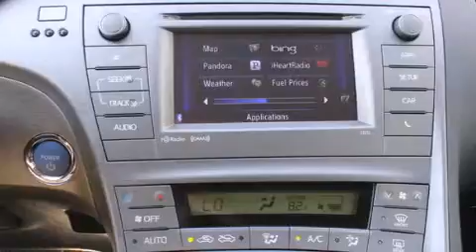2014 Toyota Prius Auburn WA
We've been honored to serve the Auburn WA area , we promise that your experience at our dealership will exceed your expectations ! Year : 2014 Make : Toyota Model : Prius Engine : 1.8L 4Cyl Hybrid Trans . : Automatic CVT Exterior : Winter Gray Metallic Miles : 25 Interior : Dark Gray Stock : 13949 Doxon Toyota 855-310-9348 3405 Auburn Way Auburn , WA 98002 The Doxon Family has been in the automobile business right here in Auburn since 1938 . Myron and Ken Doxon , along with their dad , sold Studebakers at 119 Auburn Way South . When you dialed the garage , as they called it , you phoned just 5 . Pretty simple . One number and you knew how to get hold of Doxon and Sons . The Doxons are four generations of automobile experience , and we want to make it as simple as dialing five when it comes to service and commitment . Were celebrating 42 years with Toyota as one of the oldest established Toyota dealers in the US . In 1964 , it was simple selling cars and trucks people could depend on . In 2007 , its still simple . Build the best cars and trucks in the industry ; with Quality , Dependability , and Reliability ; make them stylish and exciting to drive , with plenty of models from which to choose , and its simple to meet all your customers needs . Toyota has one of the best car , truck , and SUV lineups in the business . On your next visit , take a look at the lighted pictures on the wall . Youll see the history of the Doxon Toyota family and 65 years of commitment to the car business . Doxon Toyota in Auburn . A family tradition since 1938 . We believe our 65 years in business , allows our customers the confidence they need , to know our message of service will be followed . Weve called it The Doxon Difference since 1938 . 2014 Toyota Prius Auburn WA